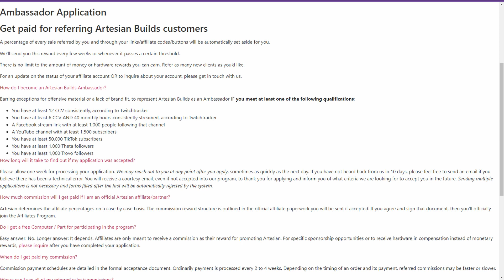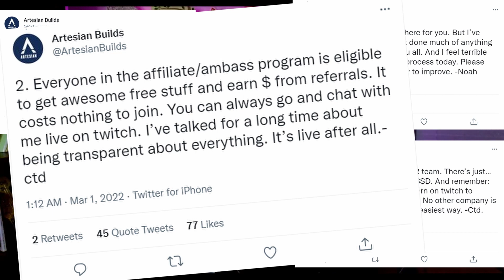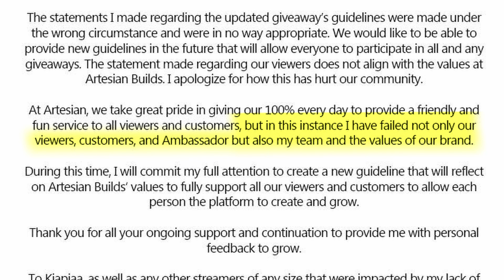Twitch PC Builder Torches Company Live on Stream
Twitch channel and PC builder Artesian Builds' CEO, Noah Katz, changed the rules of a PC giveaway live and on stream, stating that the person whose name was drawn, kiapiaa, was not a big enough streamer, with not enough followers or viewers to justify giving the PC that she had just won. After dragging kiapiaa's analytics, Noah went through the same process with several streamers, mocking and degrading each one for not having enough of a following before ultimately deciding on a winner for the PC.

People wrongly passed up in this process:
kiapiaa
itzcaneee
flamehopper
19hheo
protezee
strwbrrymoogie
AceTV
WQQQQWRT
mrblack0ut81
mlgfoxy
toasttek
aice1x

If I've missed anybody please let me know so I can add them to the list. The whole thing is very hard to watch and went on for so long, I'm sure there's more.